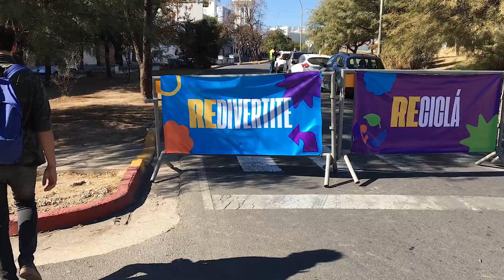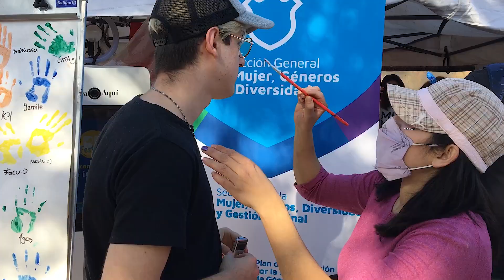LIT KILLAH y LUCK RA en CÓRDOBA 🇦🇷 | Epic Vlog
ReFestival EPIC VLOG del Teiton en Córdoba Capital 🇦🇷 💖😎 Todavía no supero que vi a Lit Killah en persona, no saben la emoción que tenía guacho 🥺